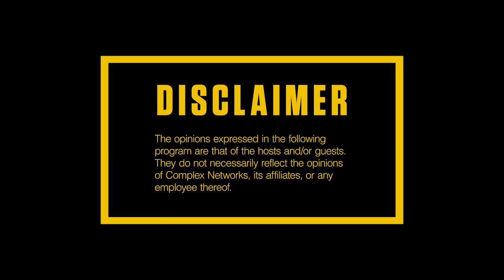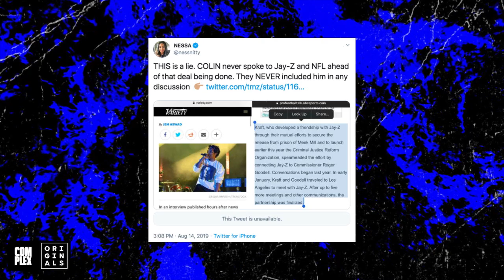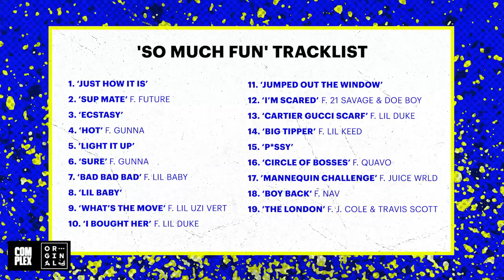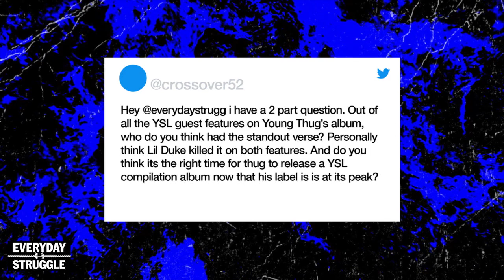Jay-Z Past Kneeling?, Young Thug's 'So Much Fun,' Nicki Minaj vs. Rick Ross | Everyday Struggle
On Monday’s (Aug. 19) episode of EverydayStruggle, Nadeska, Wayno and DJ Akademiks start off the show discussing the recent Jay-Z/Roc Nation partnership with the NFL. The crew shares their thoughts on Jay’s “past kneeling” comments also speak on the backlash Jay has received from online users and celebrities, such as Hot 97’s Nessa and current NFL player Eric Reid. Soon after, the EDS crew shares their thoughts on Young Thug’s debut album, ‘So Much Fun’ in their segment ‘The Review.’ The crew lists out the project’s best cuts and also give their take on who had the best guest feature on the album. Later in the episode, the squad discusses the drama between Nicki Minaj and Rick Ross stemming from Ross’ 2017 song “Apple Of My Eye.” To close the episode, the crew highlights Offset’s recent announcement about his new investment venture gaming crew FaZe Clan.